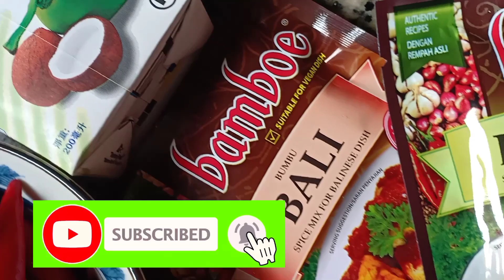memasak sayur rebung dan kacang panjang